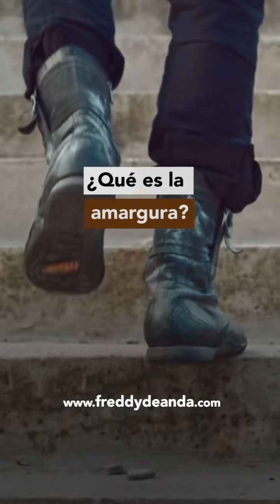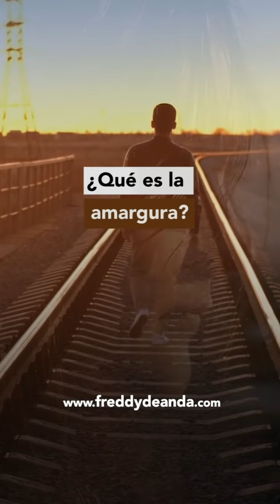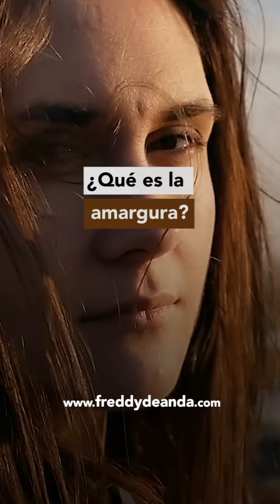¿Qué es la amargura?-Freddy DeAnda